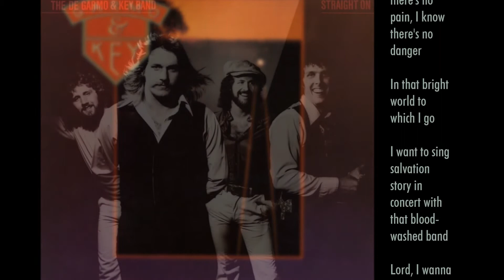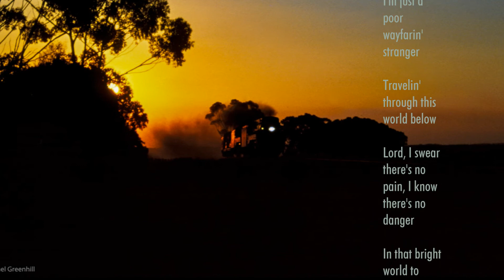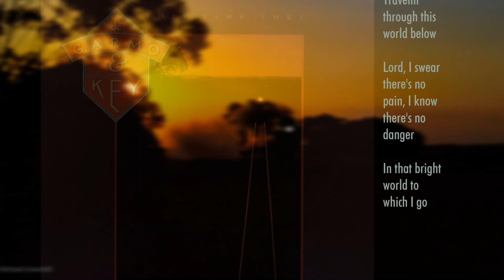DeGarmo & Key - Wayfaring Stranger (lyrics)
7th track from "This Time Thru" (1978). Just listen to what D&K did with this traditional American folk and gospel song—SUH-WEET!!! It's so satisfying I almost don't mind the down-and-out lyrics, which have always bugged me, arriving as they do on the unmistakable vocals of Dana Key—similar to a more blues-styled Michael McDonald. (It also helps that they altered the lyrics.) In fact, listening to this song makes me want to pack a bindle, hop a boxcar, and be a hobo for Jesus. (Uh, say what? Haha, jk! ;D)

Anyway, D&K's greatest popularity came much later in their careers, during the "keyboard pop" phase of "Mission of Mercy" (1983) and "Communication" (1984)—including a hilarious case of misinterpretation by MTV. But when it comes to amazing, blues-informed, progressive rock, nothing in Christian music has come close to the band's first two albums (while the third, "This Ain't Hollywood," 1980, is my fave and moves decidedly in the direction of smooth yacht-rockin' pop with horns; the fourth is a great live album with material from the previous albums). But none of them ever seem to get the attention they deserve. Why? I don't know. I would like to change that.

Album Personnel
Dana Key - Lead Vocals, Guitars, Harmonica, and Percussion
Eddie DeGarmo - Keyboards, Vocals
Ken Porter - Bass, Percussion
David Spain - Drums
Max Richardson - Drums
Carl Marsh - Arp
Background vocals by Dana Key, Eddie DeGarmo, Carl Marsh, Joe Hardy, William C. Brown III, Mary Wethington, and Phyllis Duncan

Friends from childhood, Eddie DeGarmo and Dana Key formed a friendship that lasted decades and a musical partnership that lasted nearly as long. They were nominated for 7 Grammys and 17 Dove Awards. They created a string of hits in the 1980s that is nearly unparalleled and their success within Christian rock was only rivaled by Petra and WhiteHeart.

Sadly, Dana died on June 6, 2010 from complications associated with a blood clot; although he had previous health problems, his death was unexpected.

Image Credits (other than album art, in order of appearance): The Explorographer™ / Franklin Campbell / Pedro Fernandes / Michael Greenhill / Michael Greenhill